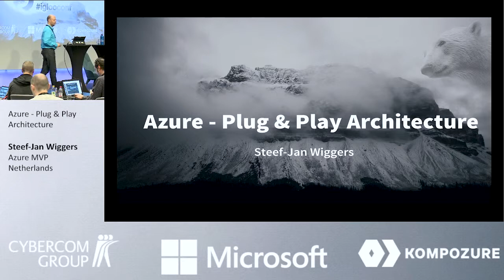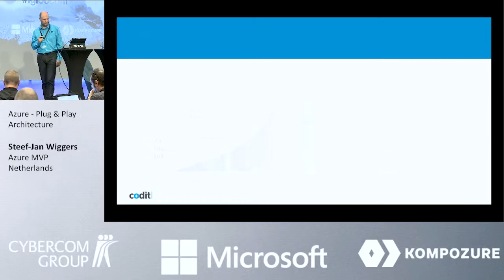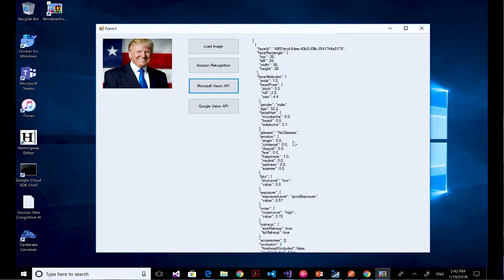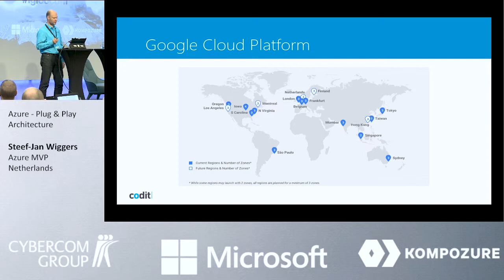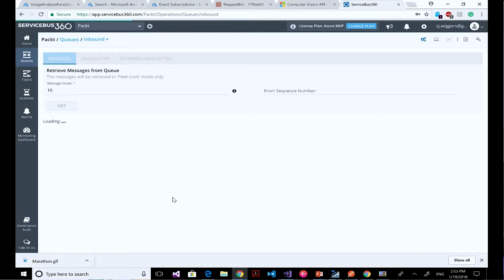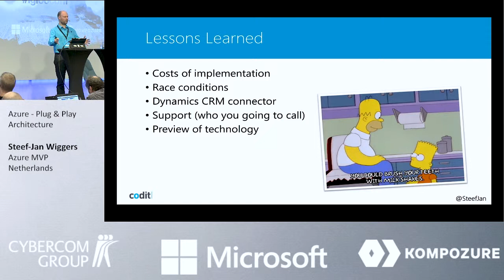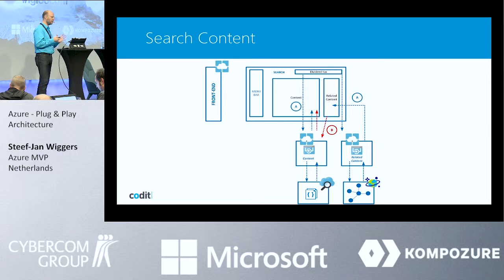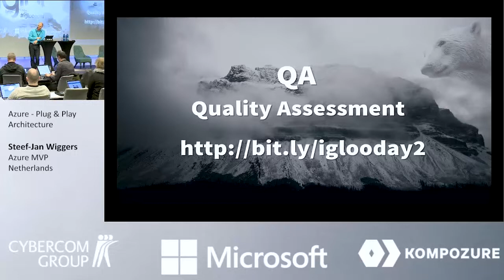IglooConf 2018: Steef Jan Wiggers - Azure - Plug & Play Architecture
Steef-Jan is a Microsoft MVP, blogger, author and frequent public speaker. He has over 15 years of experience as a technical lead developer and application architect, specializing in custom applications, enterprise application integration (BizTalk), Web services and Microsoft Azure. He works for Codit as Azure Technology Consultant.
Steef-Jan has faced integration and cloud challenges in a diverse range of industries, where he has done architecting, designing, developing, and supporting sophisticated and innovative software using many different Microsoft technologies and products.

Azure - Plug & Play Architecture

Microsoft Azure Platform offers a wide range of services, predominantly PaaS services. And building a solution architecture you will use various of these pluggable services. In this session a few real world Azure solution architectures will be discussed with 'plug & play' view. Why, how the solution where designed that way, pitfalls, alternatives, constraints and lessons learned.